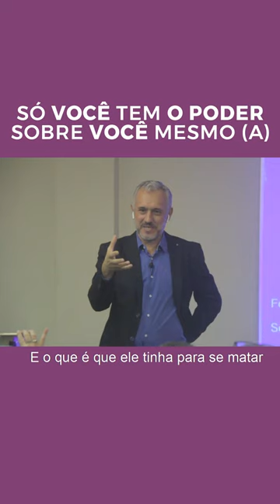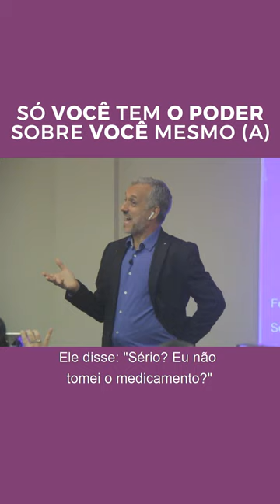O poder da Decisão! | Wallace Lima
Tomar a decisão de que você pode se Autocurar e ser o placebo de si mesmo vai te levar a ser o seu próprio médico quântico.😉

Nesse vídeo eu conto a curiosa história de um jovem que brigou com a namorada, entrou em depressão e tentou ou suicídio. Venha conhecer o resto dessa história apertando o play e saber como você pode ser o placebo ou o nocebo de si mesmo.

Essa é uma passagem da Imersão Coaching Quântico no Rio de Janeiro, antes da Pandemia. Esse evento já possibilitou a transformação e autocura para milhares de pessoas no Brasil e em sete países pelos quais passamos.

Estamos preparando o COACHING QUÂNTICO ONLINE EXPERIENCE para trazer esse conteúdo fantástico de volta e contribuir com aqueles que, em tempos de pandemia, estão em busca de transformação, de cura e de inspiração para sair ainda mais fortes e revigorados no final desse ciclo.

📌Fique ligadinho aqui que as novidades já estão chegando!

Link para entrar no grupo Vip Coaching Quântico (Depoimentos de pessoas que já participaram)